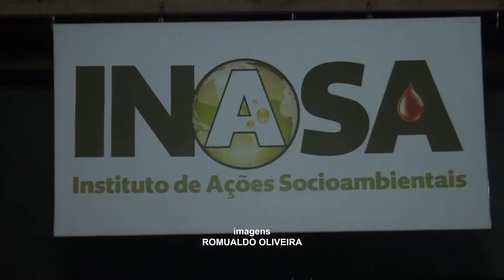INSTITUTO DE AÇÕES SOCIOAMBIENTAIS PROMOVE NATAL ECOLÓGICO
Acompanhe-nos pelo Instagram Facebook Confira também os nossos programas 📻No rádio, sintonize: 105,9 Confira nossa programação completa